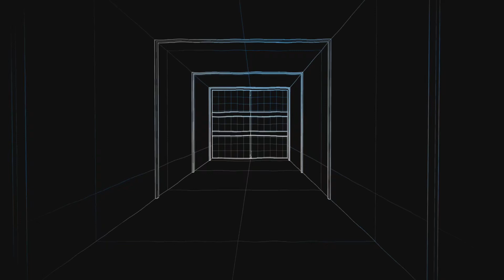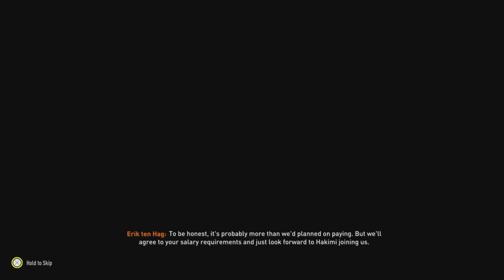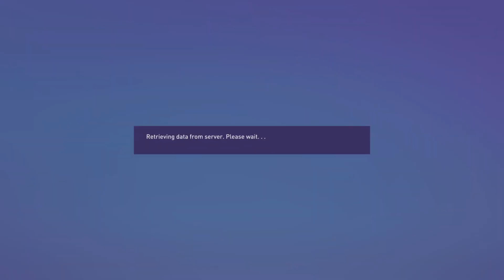Fifa 23 Man Utd Rebuild Part 3 Champions League final rigged?